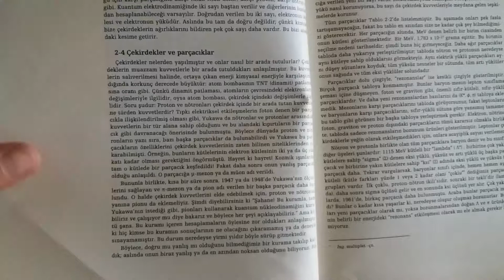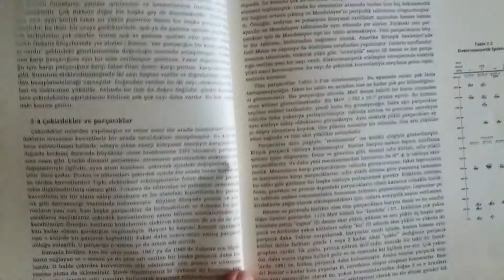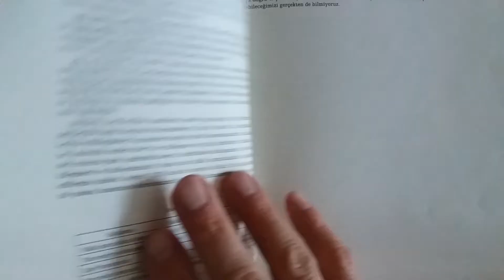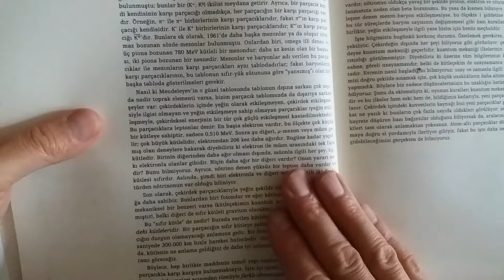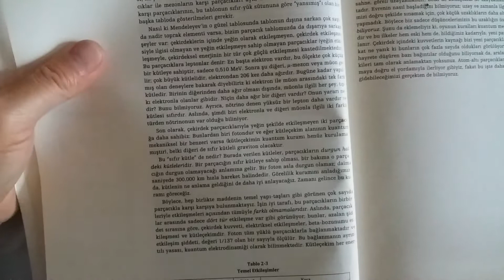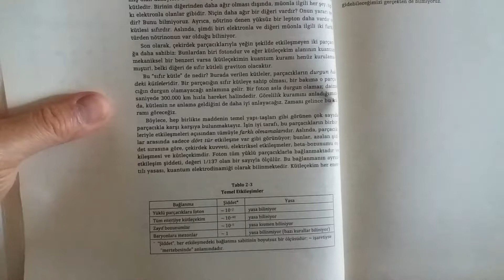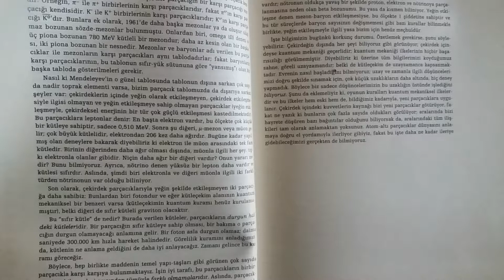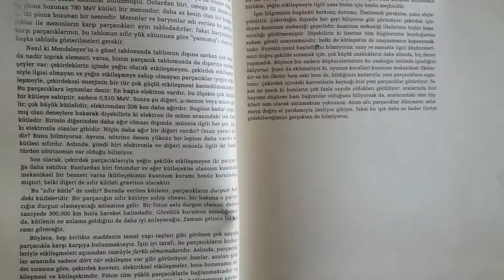Feynman fizik dersleri-1/4 1920 den önce fizik2